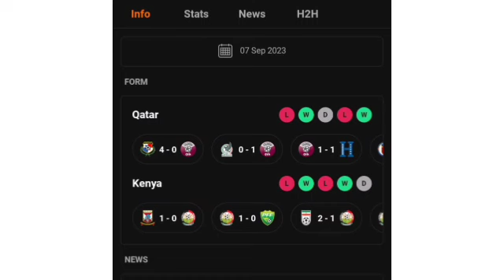Qatar Vs Kenya | Africa Cup of Nations Qualification | All Match Goals Results & Extended Highlights